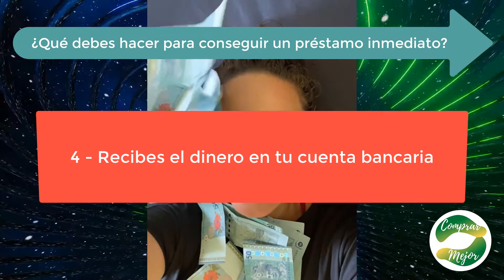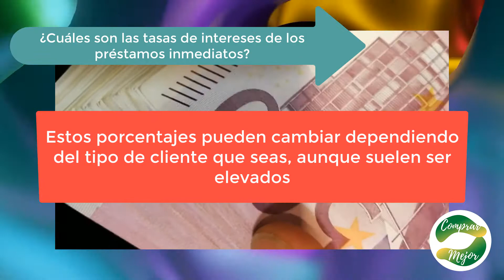✅ PRÉSTAMOS INMEDIATOS 2022 ✅ ¿Cómo CONSEGUIR un Préstamo Inmediato? 👈 ¡¡¡ESTO FUNCIONA!!! 👈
En este video vas a aprender qué es un préstamo inmediato y cómo solicitarlo.
También aprenderás cuáles son los mejores préstamos inmediatos actualmente.

¡Consigue tu préstamo inmediato de forma rápida!